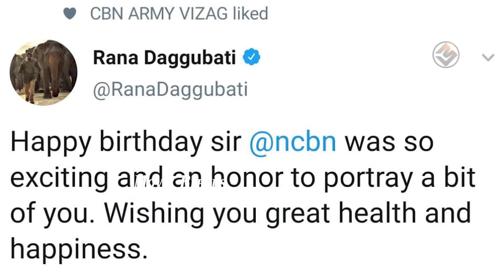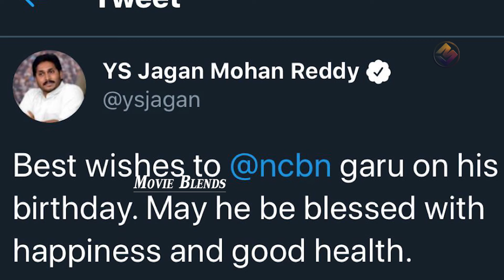Daggubati Rana Tweets Chandrababu Naidu || Ap CM YS jagan Tweets Chandrababu Naidu || Movie Blends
Watch Here
Daggubati Rana Tweets ChandrababuNaidu || Ap CM YS jagan Tweets Chandrababu Naidu || Movie Blends